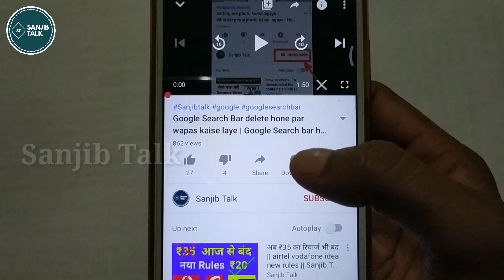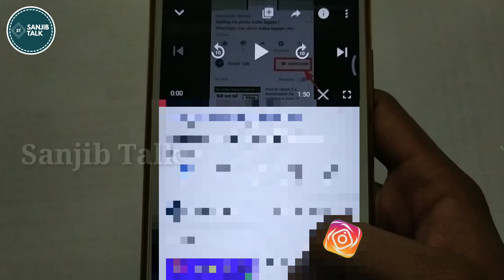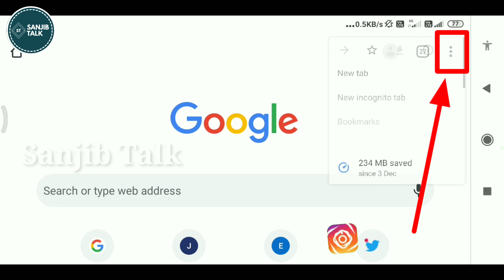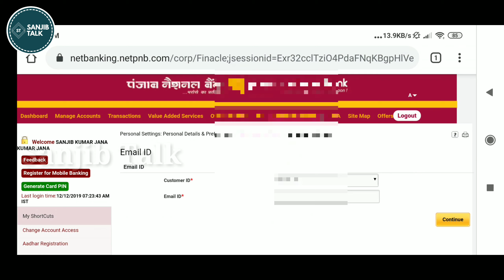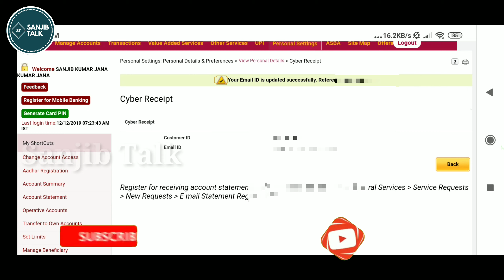How to Register | Update Email id in PNB Account | PNB Mobile Number registration / change ?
Hey Guys!
About this video:
PNB Mobile Number registration
pnb mobile number change online ?
Change Mobile Number In PNB ?
Change PNB Mobile Number Online?
PNB Mobile Number Online Registration / Change ?
aur saat hi aapko bataunga kaise aapne PNB account me mobile number register / change karna hota hai aur kaya aap ghar baithe online aapne PNB account me mobile number register /change kar sakte hai ?
✔️ Queries solved:
5)pnb mobile number change online ?
6)pnb mobile number change atm ?
7)pnb mobile number register ?
8)pnb mobile number kaise change kare?
9)pnb mobile number registration ?

✔️ Video Information:
how to check linked email account in pnb bank
pnb mobile number pnb mobile number change form pnb mobile number change application in hindi
pnb mobile number register kaise kare
pnb mobile number update online
pnb mobile number change application
PNB Bank Account me mobile number Register Kaise Kare?
PNB Account me mobile number Change Kaise Kare ?
Application form for register / change mobile number in pnb bank
How to register mobile number in pnb Bank account
How to change mobile number in pnb Bank account
How to register mobile number How to change mobile number
pnb mobile number register pnb mobile number update online

✔️ Video Highlights:
pnb account email update
pnb online banking pnb one app
pnb net banking PNB bank account
email update online
email update in bank account
PNB One App se
How can I get OTP in PNB
email statement on email
pnb email statement pnb email update
pnb email link
email update with pnb one app